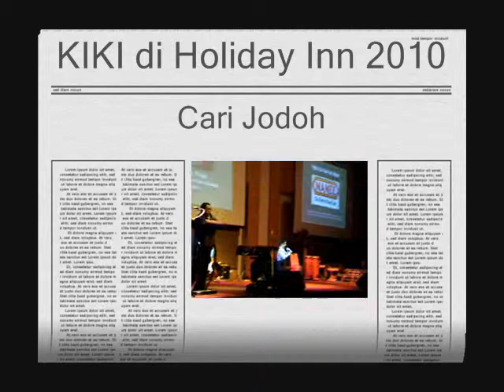m.fikry kiki holiday inn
Ini masa kiki 6 tahun.  (2010)